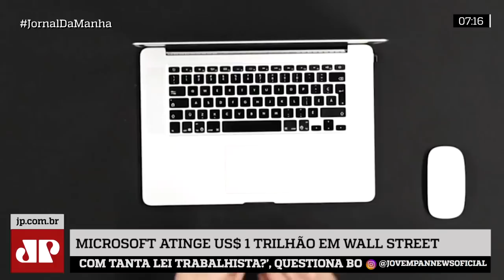Microsoft supera marca de US$ 1 trilhão em valor de mercado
Nesta edição do Jornal da Manhã, Microsoft supera marca de US$ 1 trilhão em valor de mercado.